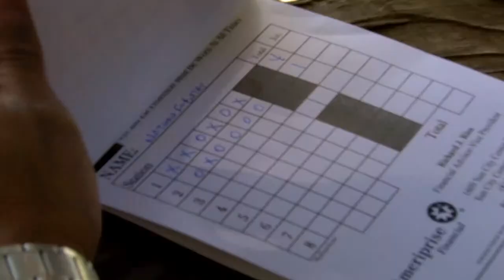FOCUS TV-Durant High School Sporting Clay Fundraiser